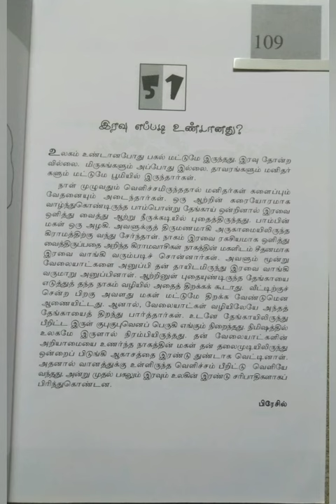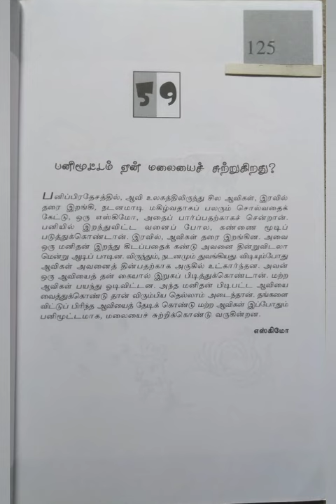கால் முளைத்த கதைகள்/பகுதி-6@மகேஸ்